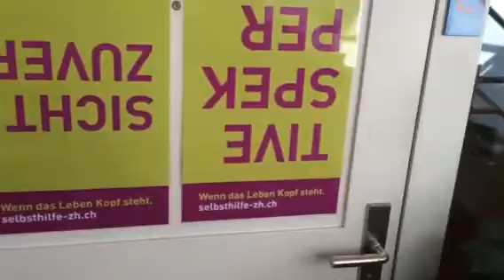Autismus Hombrechtikon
autismusgruppe winterthur

   Selbsthilfe Winterthur
   Holderplatz 4
   8400 Winterthur